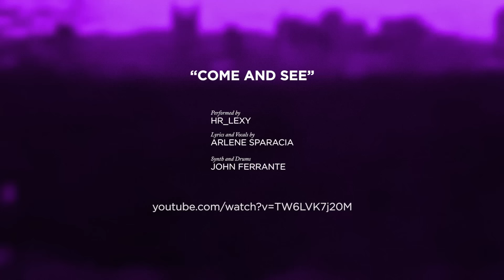House Show: HR_Lexy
With an earnest and otherworldly sound and an undeniable command of the stage, electronic duo HR_Lexy is exactly the sort of act that perfectly defies the Nashville of old while defining what the city could become. Vocalist Arlene Sparacia and multi-instrumentalist John Ferrante join us on House Show to discuss their Craigslist origins and the very cool Eternal Visions Showcase that Arlene hosts, then perform an as-yet-unreleased track called "Come and See."